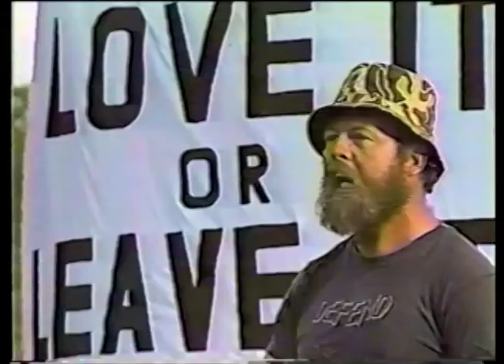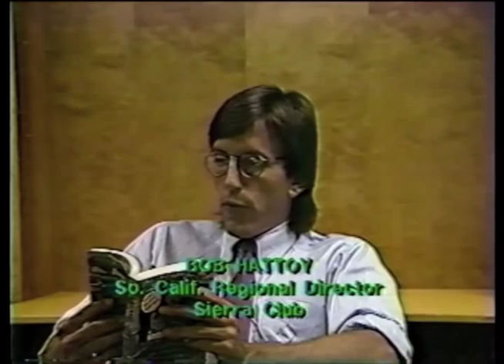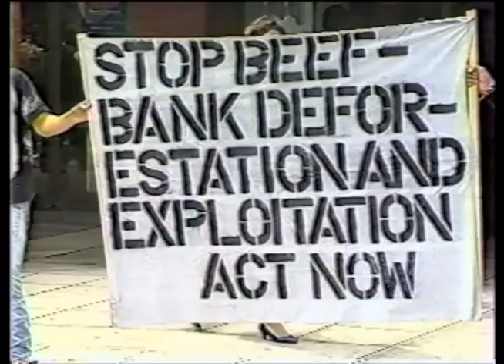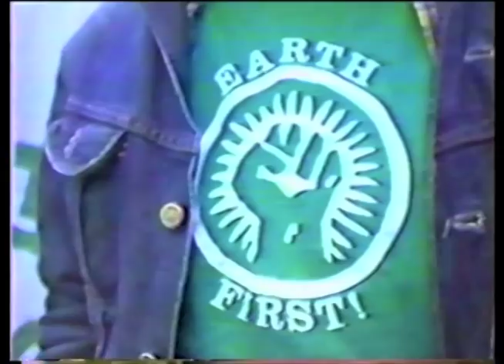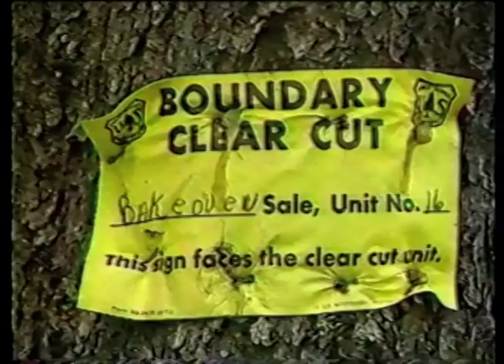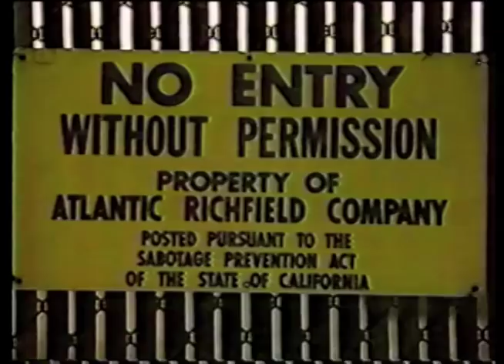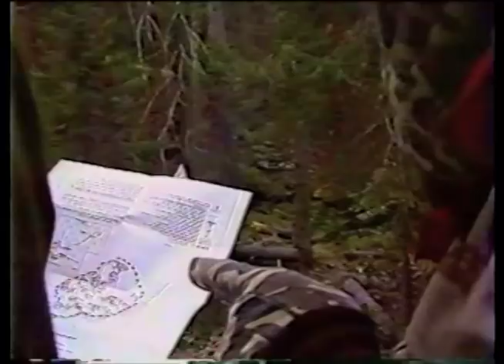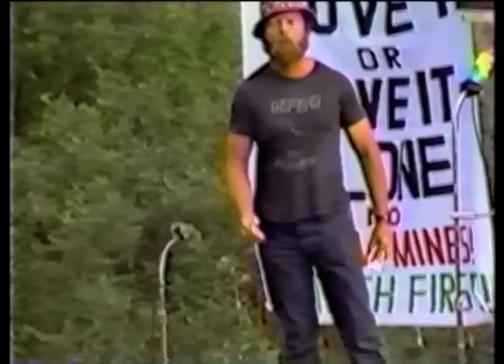Earth First! The Politics of Radical Environmentalism by Chris Manes (pre-release ver)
The best overall examination of Earth First! Filmed at and around the time of the 1987 Grand Canyon Round River Rendezvous. Pretty much the definitive work.

Footage from this film has appeared on TV in many programs including the same episode of 60 Minutes about Earth First! that included my footage.

Made for a cable access program.